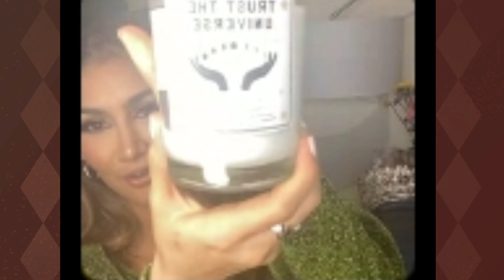Pamela Lee reaparece a 1 mes de volar para Mexicana Universal 2022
PamelaLee fuerte candidata para mexicanauniversal representará a la comunidad mexicana de Estados Unidos bajo el título de Mexicana Universal USA.
Aquí reaparece en esta entrevista realizada por un seguidor de nombre Victor.

Pamela Lee sigue su preparación y lograr su sueño de que una chica nacida en Texas pueda representar México en MissUniverso 2022

El concurso Mexicana Universal será desde el 29 de abril al 22 de mayo.